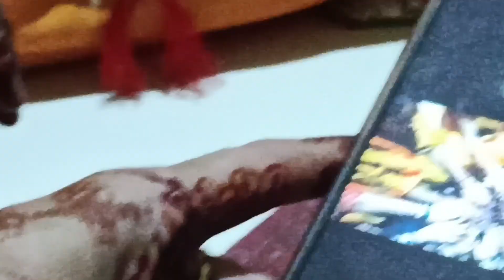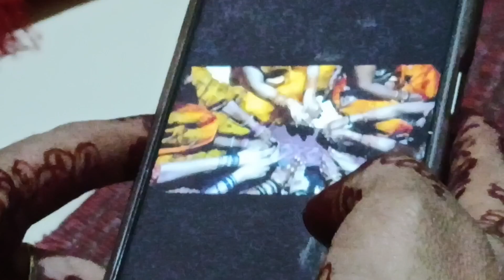my best ever teej....